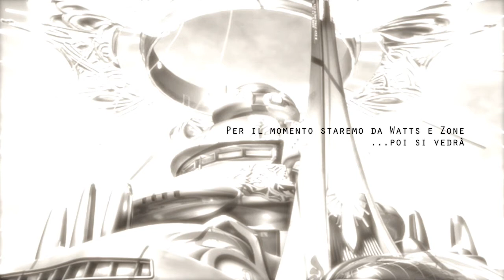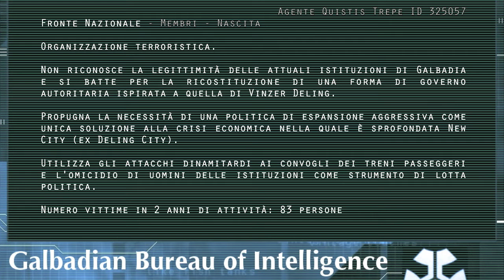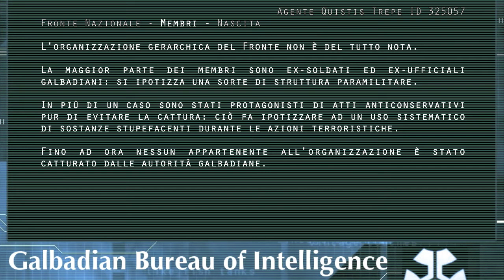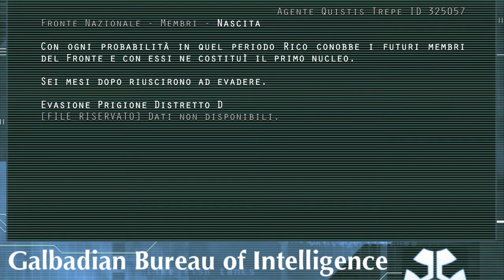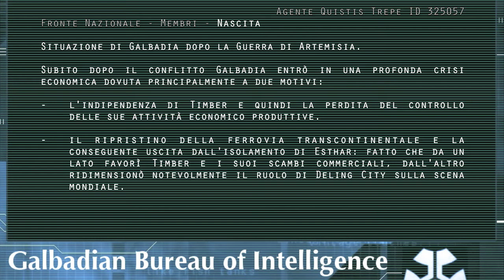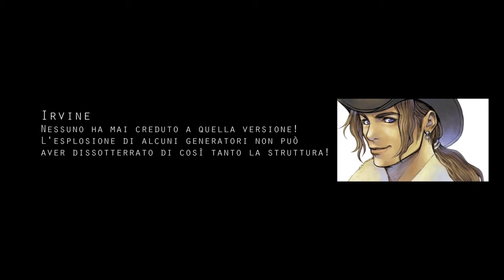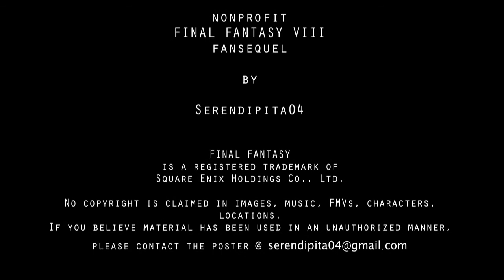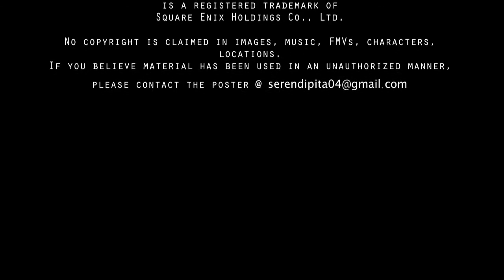FFVIII-2: The Seed of Time - Episode 2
- UN NUOVO NEMICO -

Final Fantasy VIII-2: The Seed of Time
a nonprofit fan-made FFVIII sequel
by Artemisio (ex Serendipita04)

La fanfiction si sviluppa principalmente in forma di dialoghi diretti. L'ambientazione è resa da alcune parti descrittive, dagli effetti sonori, immagini e filmati montati in maniera "cinematografica" e dalla colonna sonora tratta direttamente dalla OST del gioco e non solo.

Sono caldamente apprezzati commenti, impressioni e consigli!^^